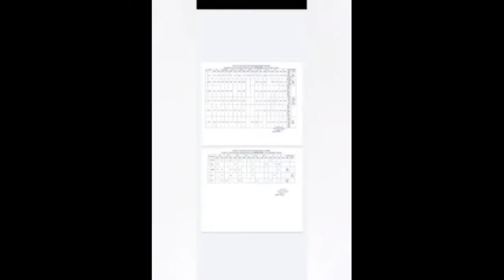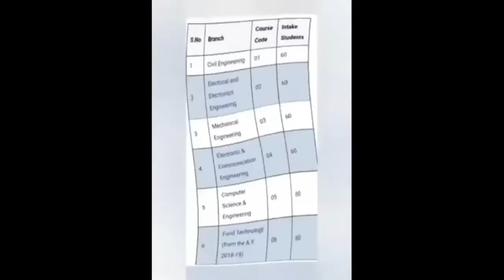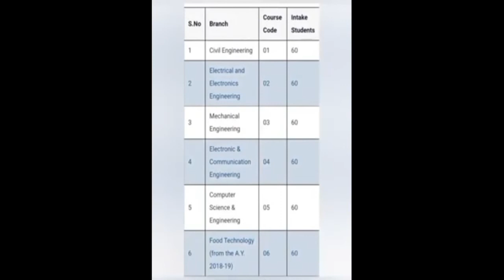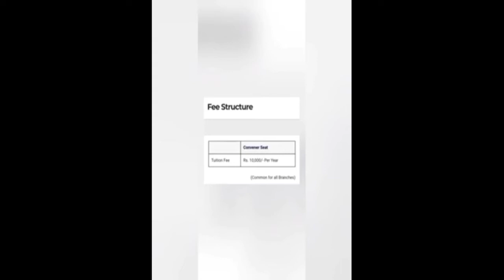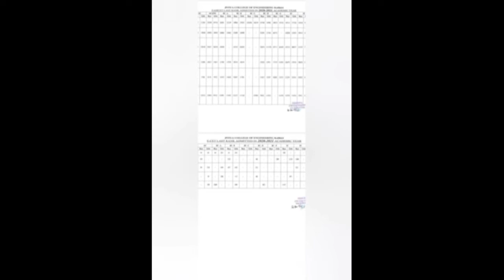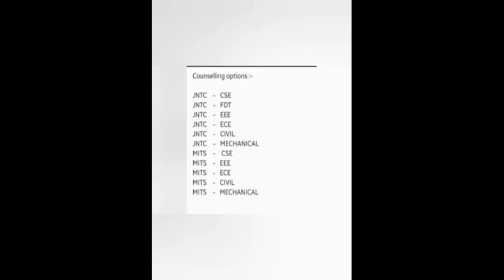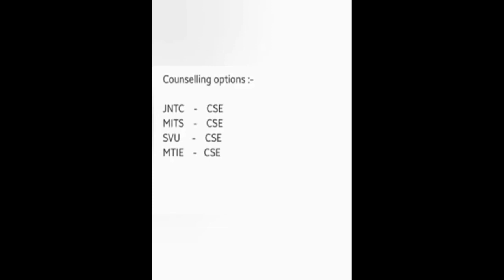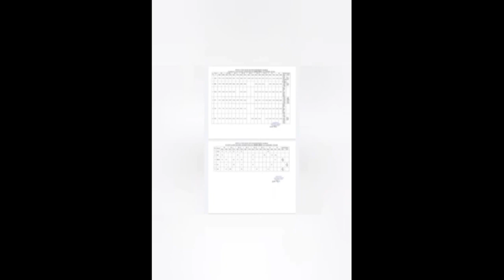B.Tech Admission process through EAMCET Counselling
Certificates required :-

~AP EAMCET rank card 2022
~AP EAMCET 2022 hall ticket
~12th class marksheet & passing certificate
~Transfer certificate
~Dob / class 10th passing certificate
~EWS Certificate (if possible)
~Residence certificate
~AP State Residence certificate
~Integrated community certificate
~Income certificate of parents
~Local status certificate
~Category certificate (if possible)

EAMCET code:-
JNTC